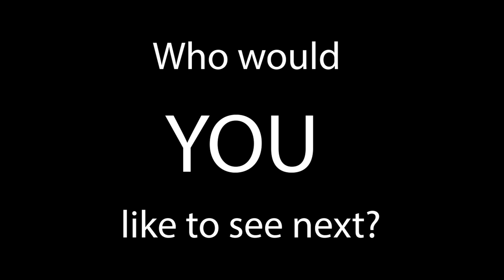Robert Downey Jr being the COOLEST MAN ON THE PLANET for 11 minutes!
Robert Downey Jr must be the coolest actor on the planet!? Who agrees with me?

Comment your favourite line down below!!

About Robert Downey Jr:
Robert Downey Jr. is a two-time Oscar nominee and Golden Globe winner, best known to fans as the handsome, charismatic and witty star of the Marvel Cinematic Universe's trilogy of Iron Man films, which are credited with breathing much-needed new life into Marvel's film projects and with launching the hugely profitable Marvel Cinematic Universe (MCU). He continued his role as Tony Stark/Iron Man in the Avengers series of films from Marvel Studios/Disney, and his Tony Stark character also appears in Marvel Studios' Captain America: Civil War and in the upcoming Spider-Man: Homecoming from Sony Pictures, with appearances yet to come in the MCU's Avengers: Infinity War and an as-yet-untitled fourth Avengers movie. Downey - known as "RDJ" to his worldwide fan base -- has also starred in famous blockbuster films such as Tropic Thunder and Due Date as well as in the Sherlock Holmes film series.

Downey's other recent films include The Judge (2014), the first feature film produced by Team Downey, the company launched by Downey and his wife, producer Susan Downey. "The Judge" landed a supporting-actor Oscar nomination for Robert Duvall, a significant accomplishment for Downey's new production company. Downey also starred with Zach Galifianakis in the popular comedy Due Date, directed by Todd Phillips; in The Soloist opposite Jamie Foxx; and also in Charlie Bartlett; David Fincher's Zodiac alongside Jake Gyllenhaal and Mark Ruffalo; Richard Linklater's A Scanner Darkly with Keanu Reaves, Winona Ryder, and Woody Harrelson; and in Fur opposite Nicole Kidman. Downey's brilliant, wordy starring role in Kiss Kiss Bang Bang, a twisty, comedic spoof on film noir written and directed by Shane Black, is often cited by critics as an under-seen masterpiece.

Downey also shared in a SAG Award nomination as a member of the ensemble cast of George Clooney's Good Night, and Good Luck, and in a Special Jury Prize for the cast of A Guide to Recognizing Your Saints, presented at the 2006 Sundance Film Festival.

Downey's long list of film credits also includes Gothika with Halle Berry; The Singing Detective; Curtis Hanson's Wonder Boys with Michael Douglas; U.S. Marshals with Tommy Lee Jones; The Gingerbread Man, directed by Robert Altman; Two Girls and a Guy; Mike Figgis's One Night Stand, Jodie Foster's Home for the Holidays; a "modern" production of Shakespeare's Richard III starring Sir Ian McKellen and Annette Bening; Natural Born Killers, directed by Oliver Stone; and Altman's Short Cuts, as part of an ensemble cast that won a special Golden Globe Award for Best Ensemble.

Earlier in his career, Downey starred in such films as Heart and Souls; Restoration with Sam Neill, Sir Ian McKellen and Meg Ryan; Only You with Marisa Tomei; Soapdish; Air America with Mel Gibson; Chances Are; True Believer; Johnny Be Good; a memorable and indelible turn as a doomed drug addict in Less Than Zero; The Pickup Artist; Back to School; and fan favorite Weird Science, among many others. The VERY young RDJ made his film debut at the age of five in Pound, under the direction of his father, the noted underground filmmaker Robert Downey Sr. As a child, he and his sister Allyson appeared in several of their father's experimental, absurdist underground movies, along with their mother, actress Elsie Downey.

On the small screen, Downey made his prime time debut in 2001 when he joined the cast of the Fox TV series Ally McBeal playing the role of attorney Larry Paul. He won the Golden Globe for best Performance by an Actor in a Supporting Role in a Series, Miniseries, or Motion Picture Made for Television, as well as the Screen Actors Guild Award for Outstanding Actor in a Series. In addition, Downey was nominated for an Emmy for Outstanding Supporting Actor in a Comedy Series. Downey was also a member of the Saturday Night Live ensemble comedy cast for the 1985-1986 season.